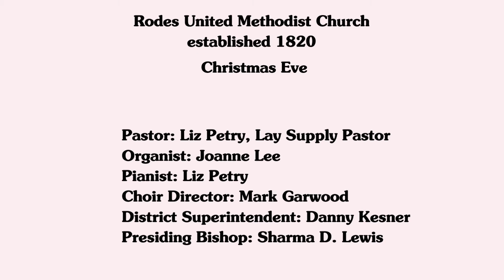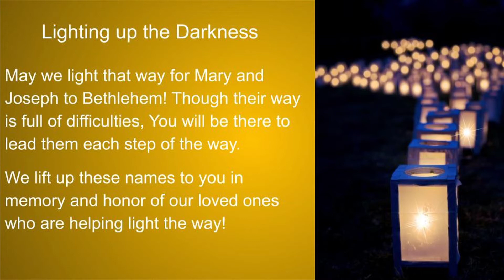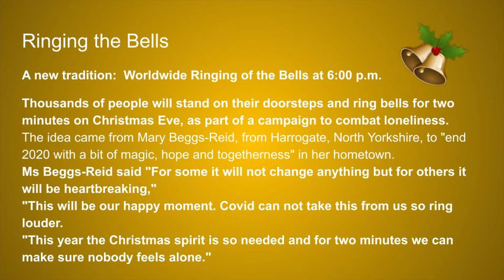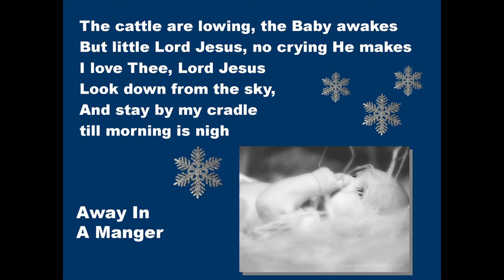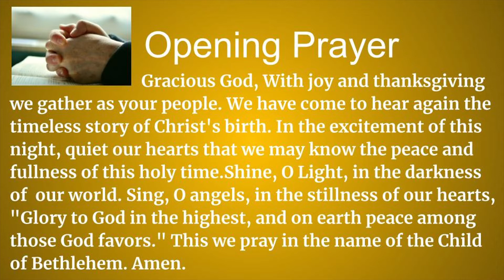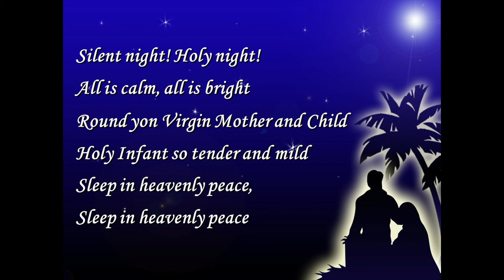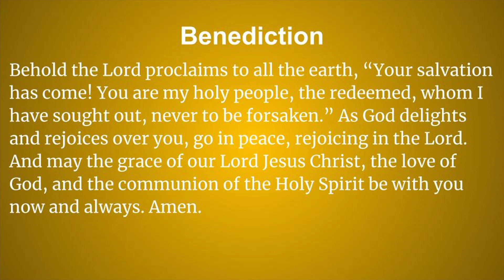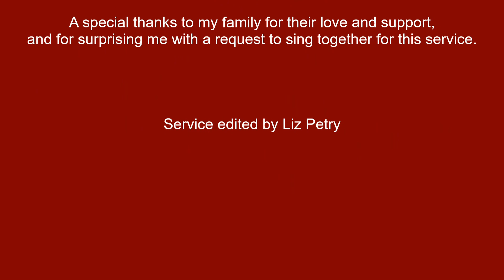Rodes Christmas Eve Service 2020